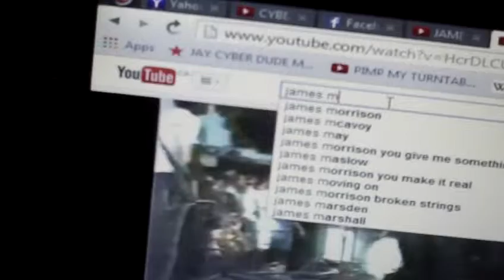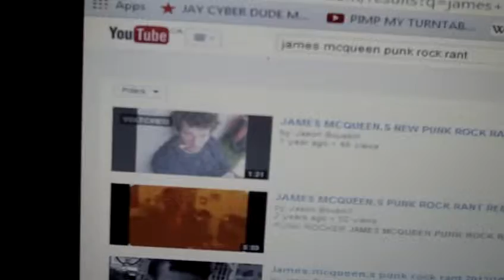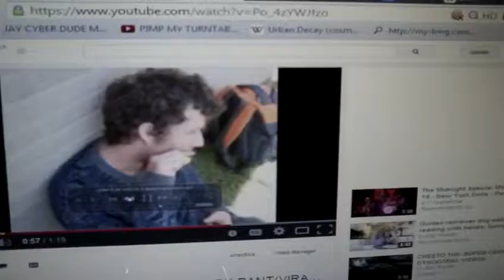JAMES punk rock rant 4